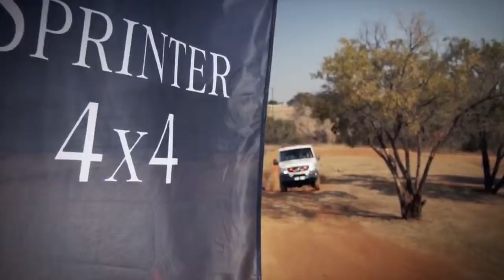Mercedes Benz Sprinter 4x4 Dominates Rugged Terrain 720p